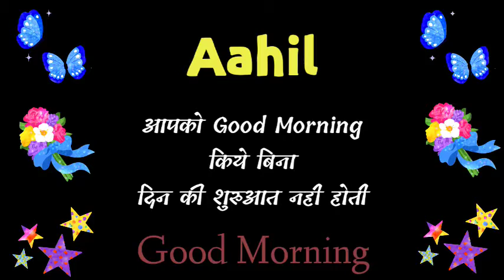Good Morning Aahil | good morning Aahil status | good morning Aahil ringtone | shayari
Good morning Aahil

good morning Aahil status

good morning Aahil video

good morning Aahil status video

good morning Aahil whatsapp status

good morning Aahil whatsapp video

good morning Aahil song

good morning Aahil song status

good morning Aahil song whatsapp status

good morning Aahil audio

good morning Aahil 30 second status

good morning Aahil ji

Aahil good morning

Aahil name good morning status

Aahil name good morning video

Aahil name good morning shayari

Aahil naam ka good morning video

Aahil naam ka good morning status

Aahil naam ka good morning message

Aahil naam ka good morning shayari

good morning Aahil ringtone

good morning Aahil ringtone status

good morning Aahil shayari

good morning Aahil shayari status

good morning Aahil shayari video